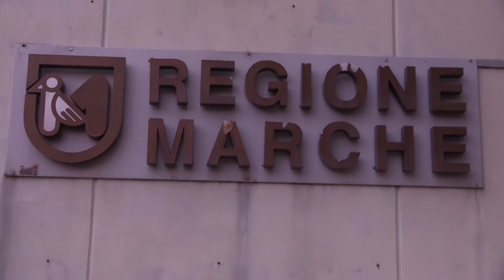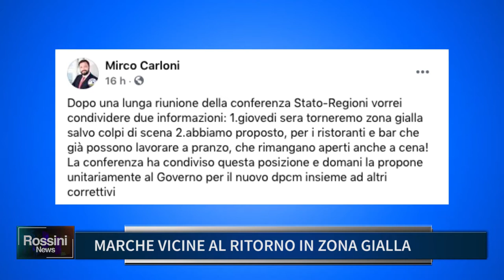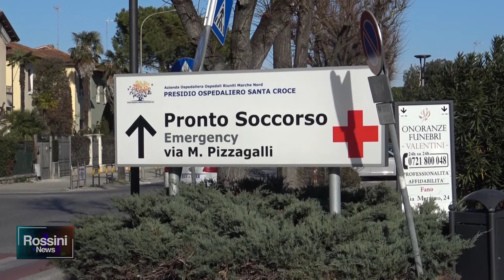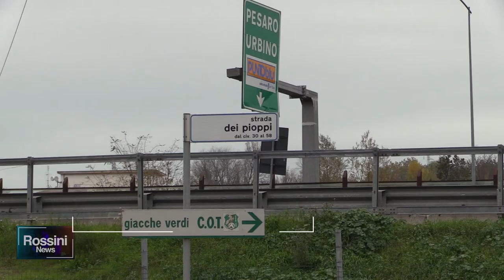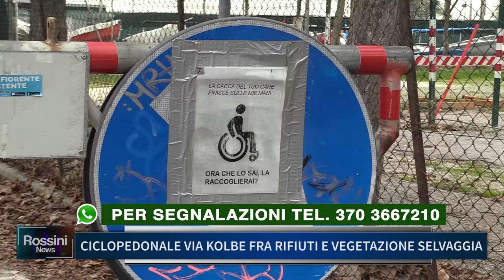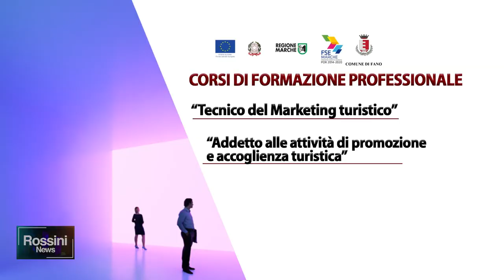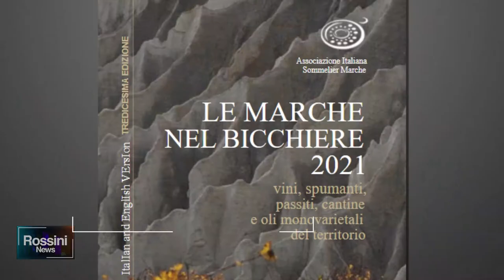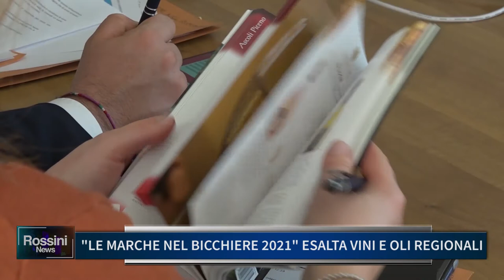Rossini News 1 dicembre 2020